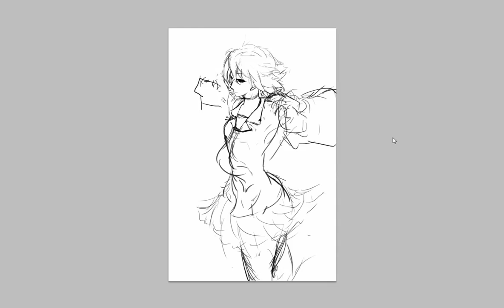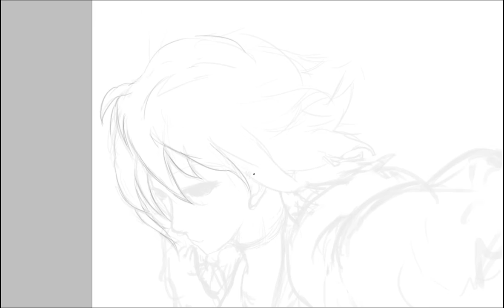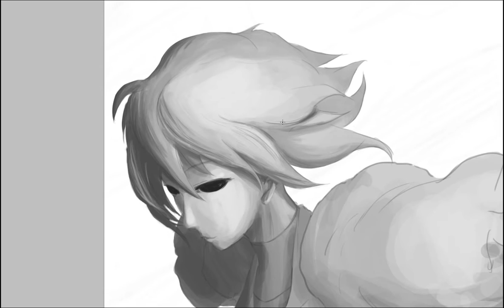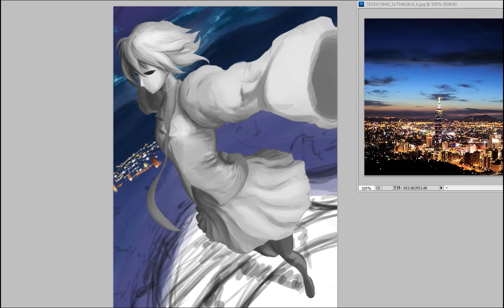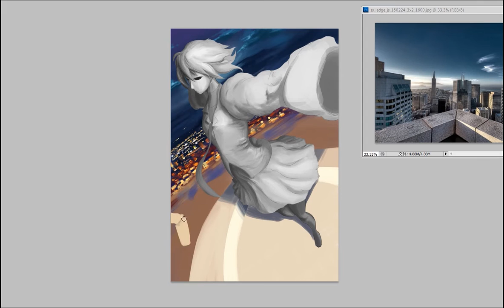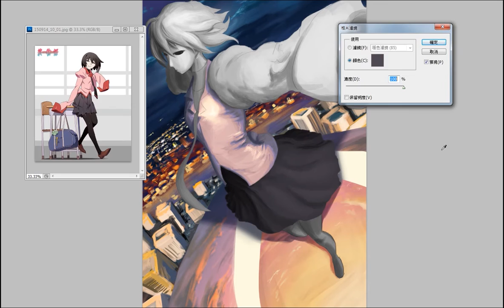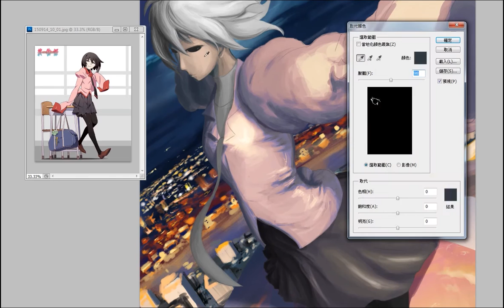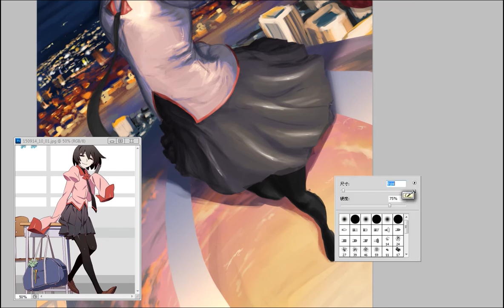Drawing of Oshino ougi - Owarimonogatari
Oshino ougi form Owarimonogatari